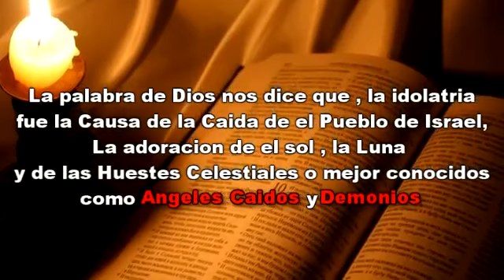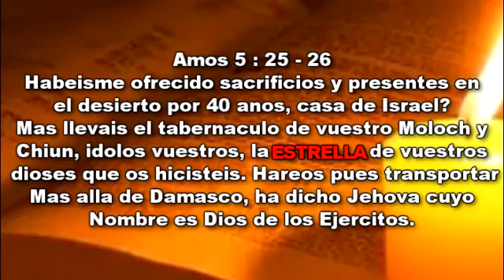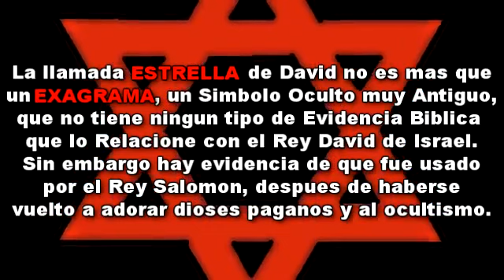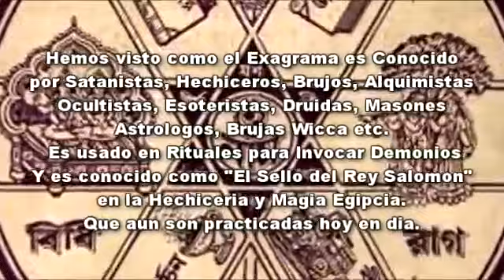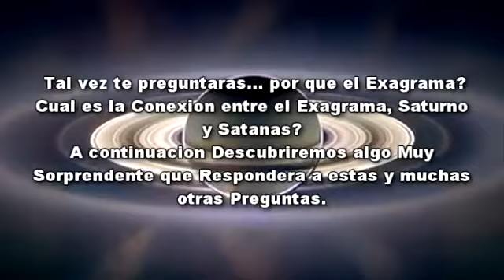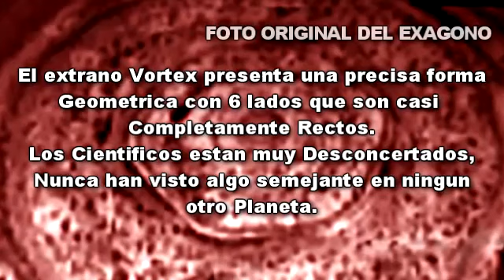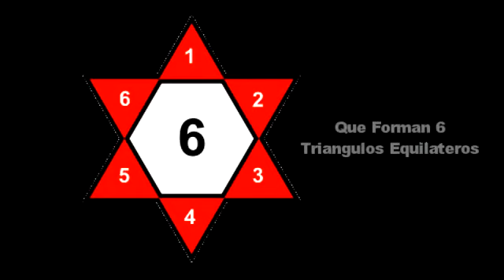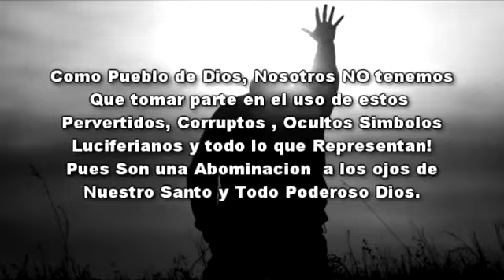Estrella de David o Estrella de Satanas